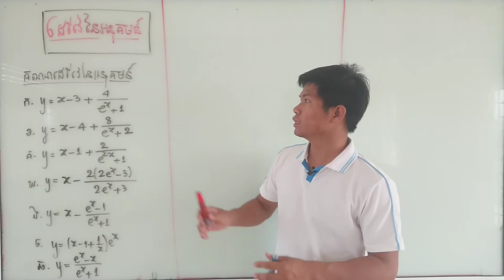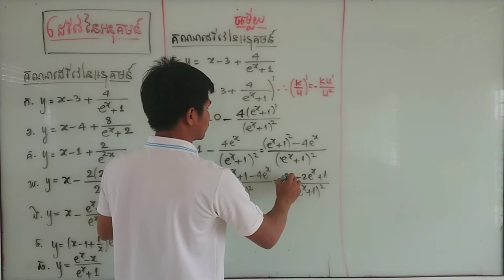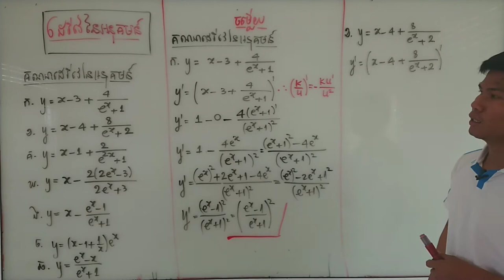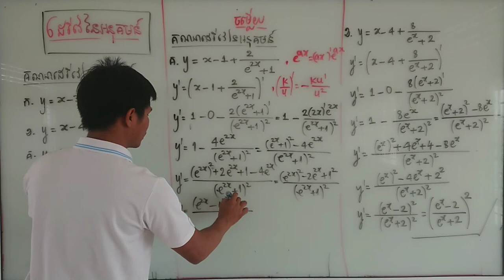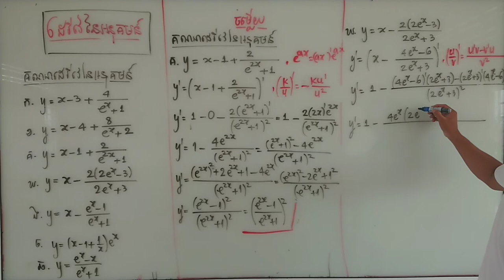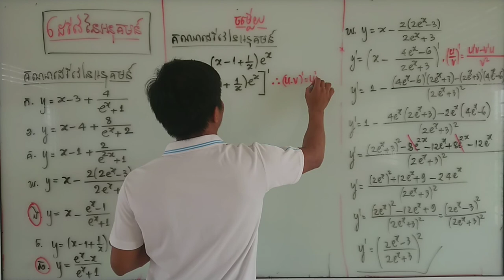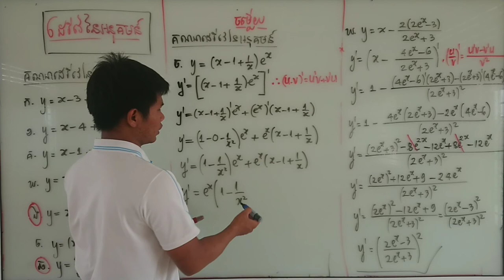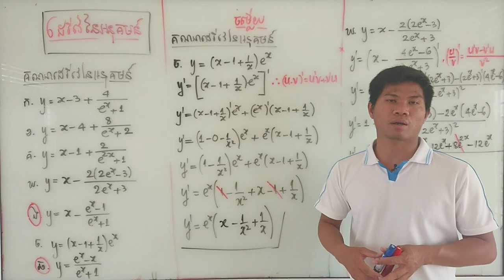កំណែលំហាត់ដេរីវេអនុ.អិចស្ប៉ណង់ស្យែល ១២ ត្រៀមប្រឡងបាក់ឌុប បង្រៀនដោយលោកគ្រូ​ ម៉ុច សារ័ត្ន l MSR Math